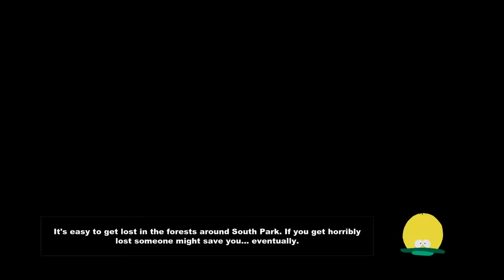South Park: The Stick of Truth - Part 32 - Al Gore Boss Fight Fail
The stick of truth is centered around "the new kid", a custom character who moves to South Park with his parents after a mysterious event occurred where they used to live. The parents of the new kid send him out to make friends, and soon afterward he meets Butters, who introduces him to Cartman. Cartman's backyard castle, called "The Kingdom of Kupa Keep" (also referred to as "The KKK"), houses The Stick of Truth, which his army recovered from Kyle's army two days prior. The new kid is given the name "Douchebag" and selects a class (either "Fighter", "Mage", "Rogue", or "Jew"). Soon after, the Stick is stolen by the elves, and Cartman orders the new kid to alert Token, Tweek, and Craig.

South Park: The Stick of Truth is a role-playing video game, based on the series South Park. The game was developed by Obsidian Entertainment in collaboration with South Park Digital Studios and published by Ubisoft. South Park creators Trey Parker and Matt Stone wrote the script for the game, oversaw the project, and provided the voices of the characters.